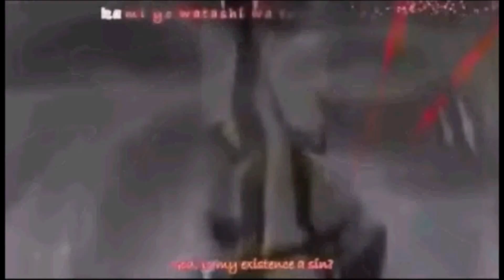Seikon no Qwaser AMV - Figure 8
Anime: Seikon no Qwaser.

~Worldprotectors